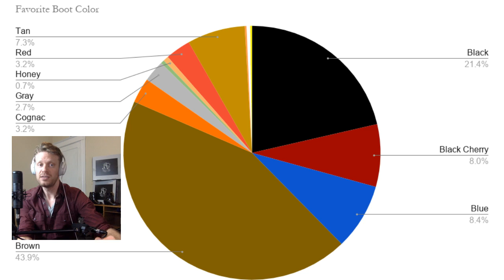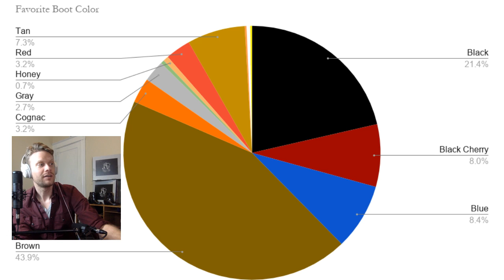Boots & Ballads Live Stream: JW BOOT COMPANY GIVEAWAY!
Playing music, talking boots and giving away three pairs to three winners!!